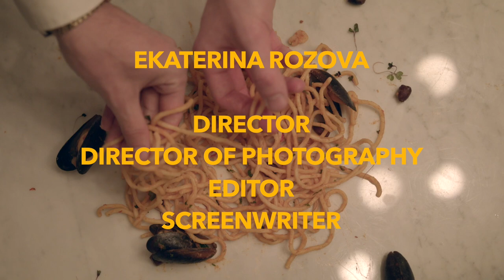Presumption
DIRECTOR: Ekaterina Rozova

ASSISTANT DIRECTOR: Kateryna Kuzminska

DIRECTOR OF PHOTOGRAPHY: Dmitry Vegelin, Ekaterina Rozova, Kateryna Kuzminska

PRODUCER: Kateryna Kuzminska

CAMERA OPERATOR: Dmitry Vegelin

SCREENWRITER: Ekaterina Rozova, Kateryna Kuzminska, Dmitry Vegelin

EDITOR: Ekaterina Rozova, Dmitry Vegelin, Kateryna Kuzminska

BOOM OPERATOR: Ruslan Anisimov

CAST: Zornitsa Suchel (wife), Viktor Sholokhov (husband), Eugeny Rudakov (chef), Anatoliy Zaitsev (Hynek Majzlík)